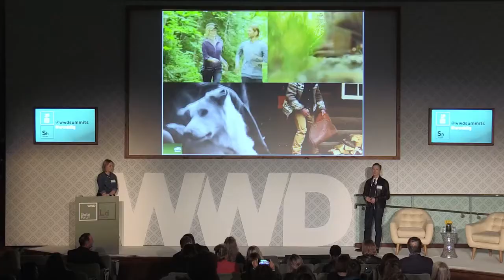WWD Digital Summit London: Social Media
View video highlights from the 2015 WWD Digital Forum in London. Focusing on digital marketing strategy, this conference brought together 200+ international executives in the industry for a day of networking and thought leadership.